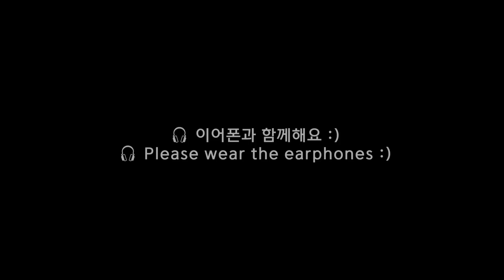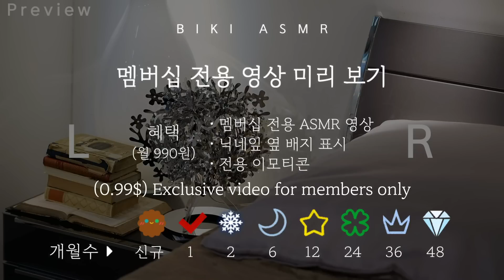[CC SUB] 한국어 ASMR | 여름날 시원한 귀청소 가게 🍵 | Ear cleaning role play | For sleep, rest, and relaxation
이어폰 권장 볼륨 📢 4~6

월 990원 멤버십 서비스 (새콤 회원 - 광고 없는 전용 ASMR 영상, 달콤 회원 +영상 이틀 전 선공개)
Video for Membership Members
↑↑(클릭) 닉네임 옆 배지와 전용 이모티콘을 만나보세요 :)